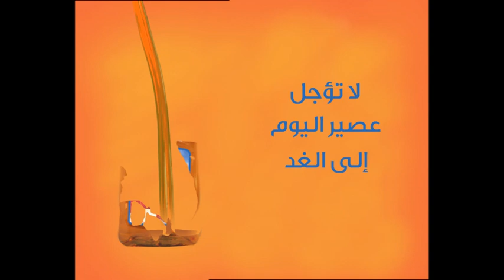Al Marai Juice - Quiz